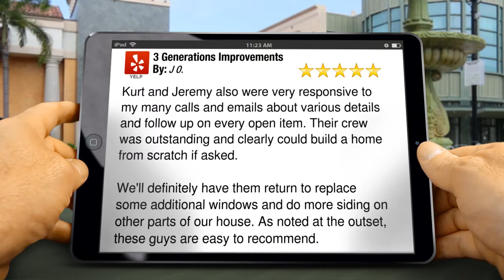3 Generations Improvements Folsom Excellent 5 Star Review by J O.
Excellent Rating

        Kurt and Jeremy also were very responsive to my many calls and emails about various details and follow up on every open item. Their crew was outstanding and clearly could build a home from scratch if asked.

We'll definitely have them return to replace some additional windows and do more siding on other parts of our house. As noted at the outset, these guys are easy to recommend.

        3 Generations Improvements
        101 Parkshore Dr., Suite 100
        Folsom ca
        95630